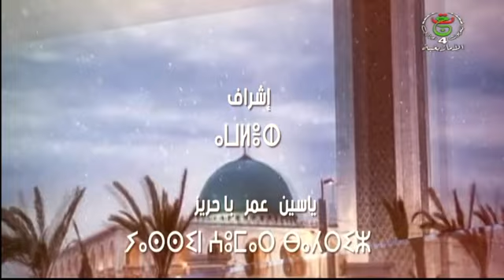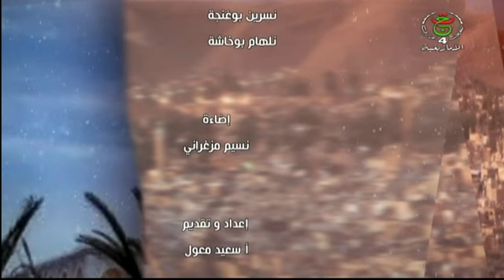حصة أموسناو ليوم السبت 13 - 01 - 2024 / الشيخ مبارك ميلي.. مصلح ومؤرخ